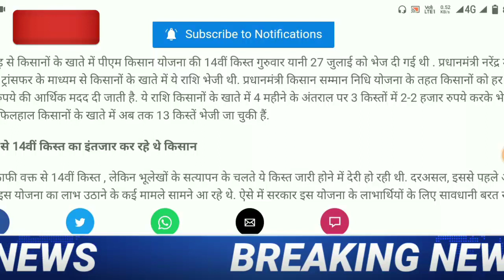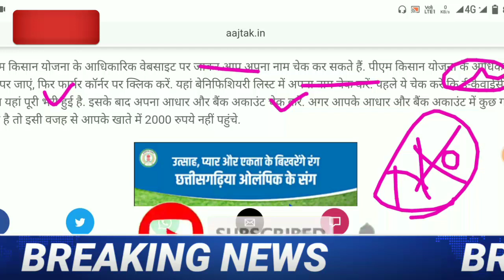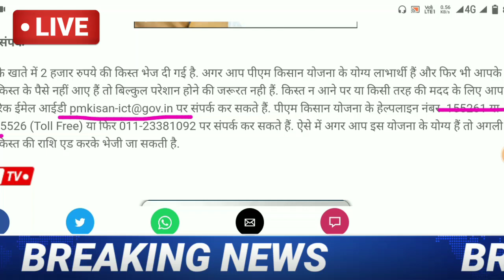PM Kisan Yojana: 3 दिनों के बाद भी खाते में नहीं पहुंचे 2000 रुपये, तो तुरंत करें ये काम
pm kisan yojana customer care number, pm kisan yojana helpline number

PM Kisan Samman Nidhi Yojana Help Line Number || पैसे नहीं मिले हैं तो तुरंत करें यहाँ शिकायत Or पाये पैसे जल्दी

pm kisan 15th installment date | pm kisan next instalment date, PM Kisan Yojana 15th Installment Date | PM Kisan Status Kaise Check Karen 2023 | PM kisan New Update

pm kisan yojna status kaise check kare
pm kisan yojna 14 installment kab aygi
pm kisan 15 kist kab aa
pm kisan samman nidhi yojana
pm kisan last installment kaise check kare 2023,
pm kisan last installment kaise check kare mobile se,
pm Kisan,
pm Kisan 15 installment kab Jari hoga,
pm Kisan news,
pm Kisan news live,
pm Kisan news live today,
pm kisan 15th installment date 2023 latest update,
pm kisan 14th installment date 2023 update,
pm kisan next installment 2023,
pm kisan next installment 2023 date,